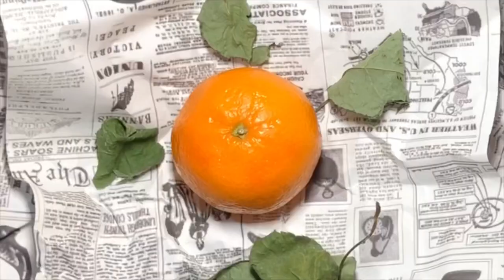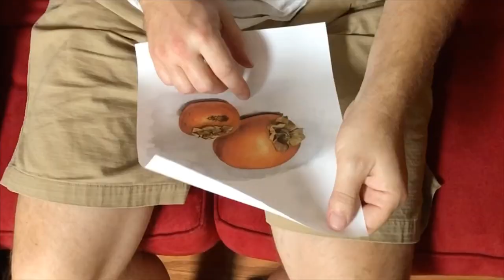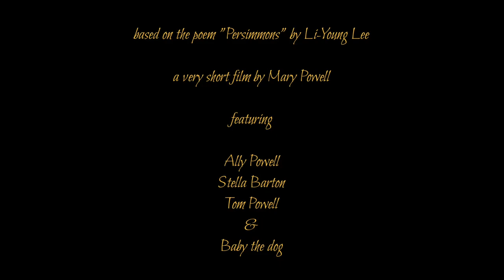persimmons by li-young lee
A very short film based on the poem "Persimmons" written by Li-Young Lee.
Short film adaptation by Mary Powell.

Featuring
Ally Powell
Stella Barton
Tom Powell
Baby the dog
& Myself

Song in the background: "Space Song" by Beach House